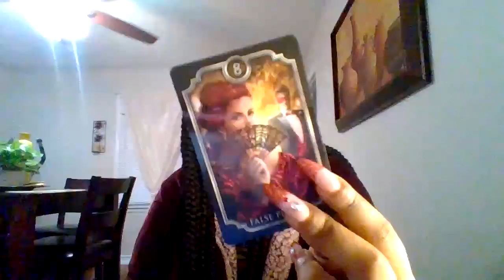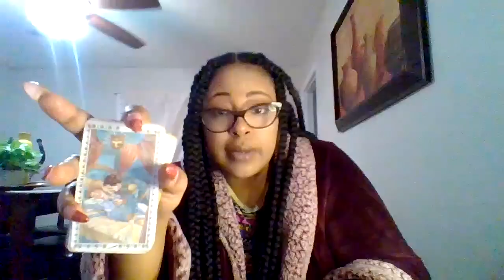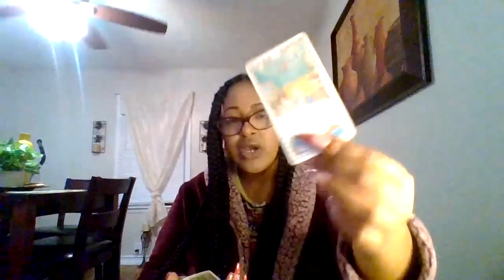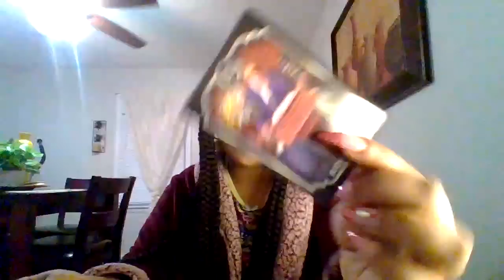LEO ♌OVERDUE OF BLESSINGS COMING THEY WANTED U 2 WAIT‼️EXPECT A MESSAGE FOLLOWED BY A GIFT💸💎‼️OPPS🧿